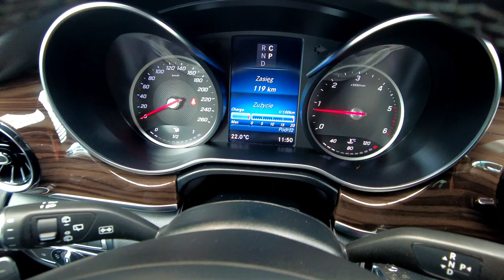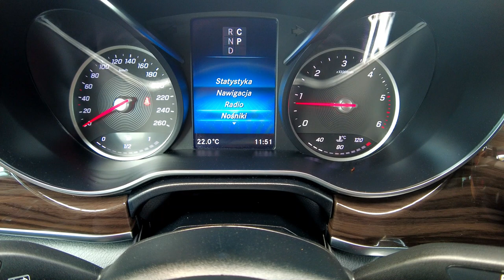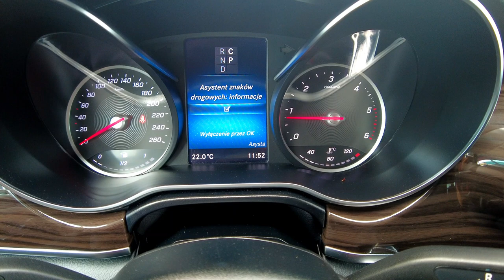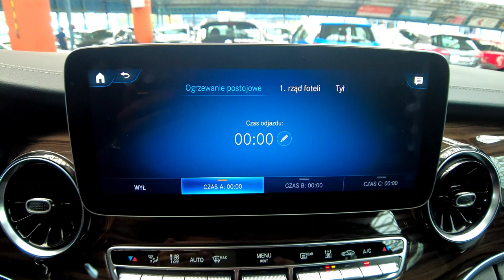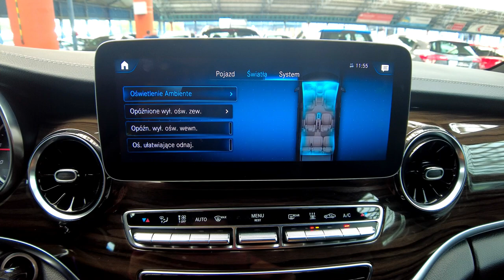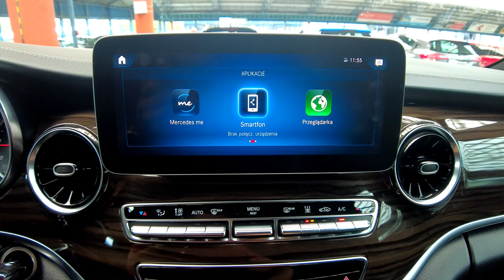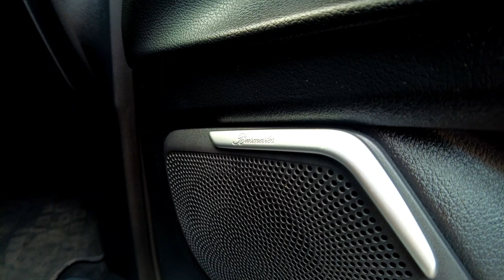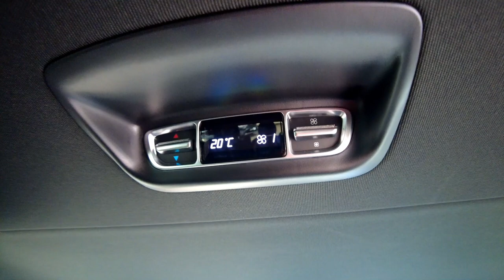MERCEDES-BENZ V-KLASA V300d 239KM 4MATIC, AUTOMAT+AIR MATIC, 7-OSOBOWY, Auto Centrum Bracia Sikora